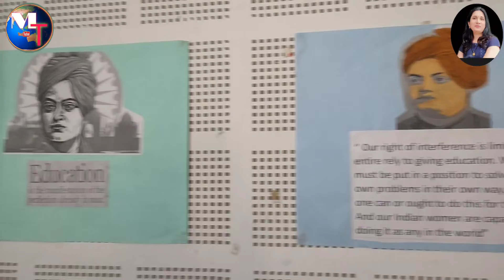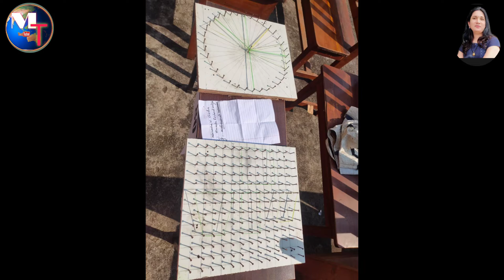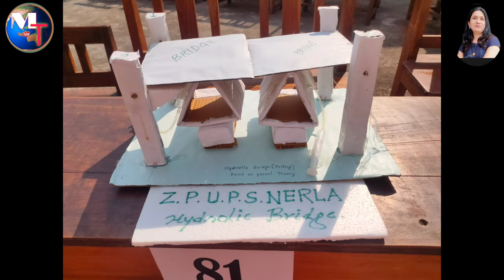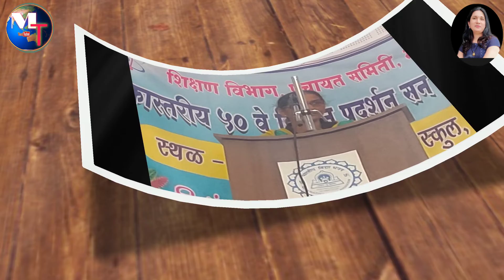50 th TALUKA LEVEL SCIENCE EXHIBITION bhartiyavidyabhavansntpcvidyamandirPANCHAYAT SAMITI MOUDA2023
50 th TALUKA LEVEL SCIENCE EXHIBITION bhartiyavidyabhavansntpcvidyamandirPANCHAYAT SAMITI MOUDA2023

viddhyan pradarshani mouda,
science exhibition in bhartiya vidhya bhavans ntpc mouda, panchayat samiti mouda,taluka level science exhibition in bhartiya vidhya bhavans ntpc mouda